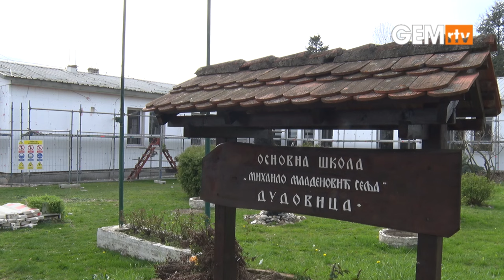Počela rekonstrukcija OŠ Mihailo Mladenović Selja u Dudovici